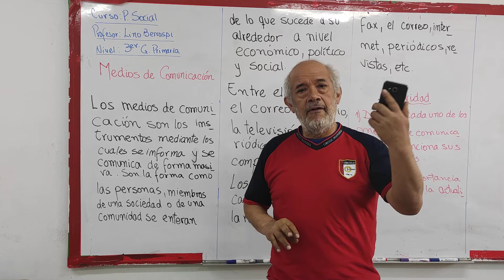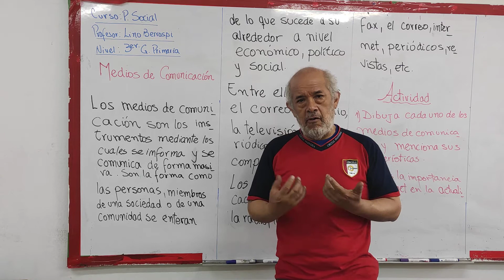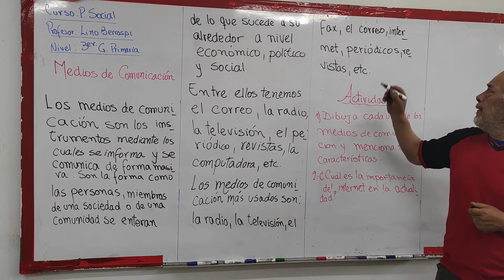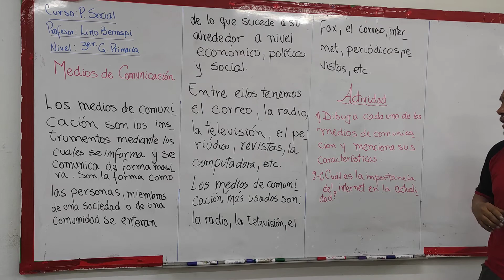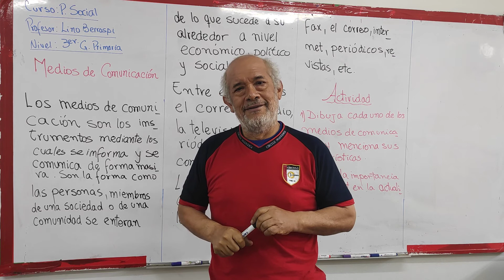P.S- 3ero - Los Medios de Comunicación.